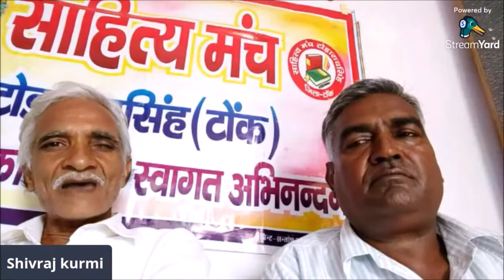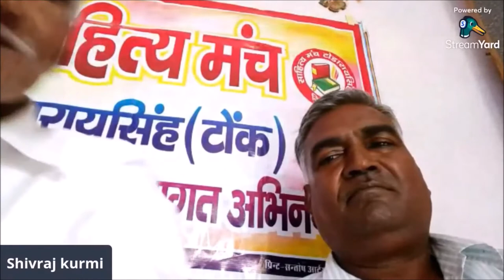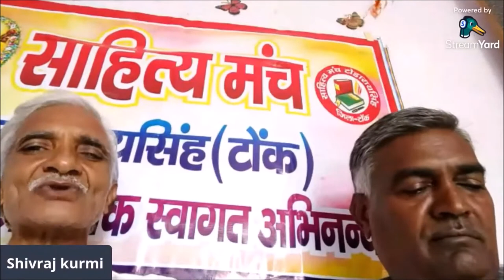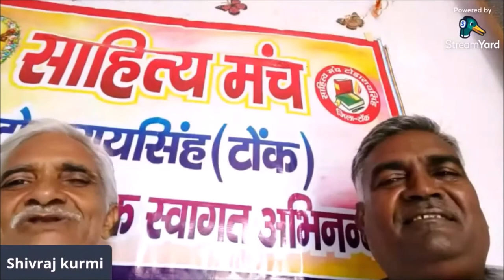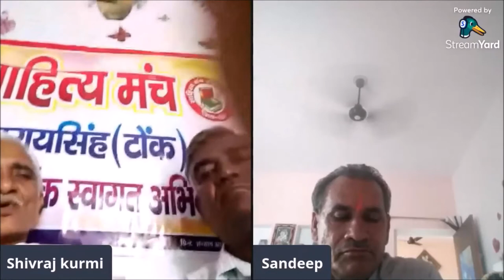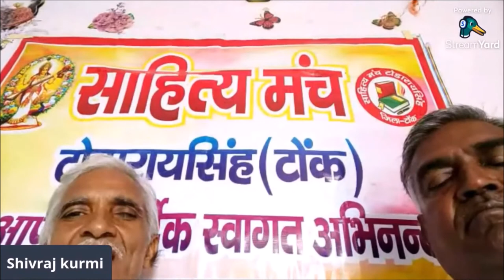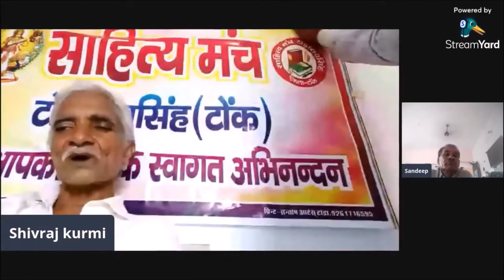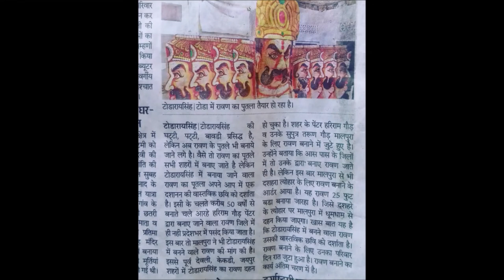श्री हरिराम जी गौड़ से शिवराज कुर्मी का संवाद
श्री हरिराम जी गौड़ से शिवराज कुर्मी
का संवाद